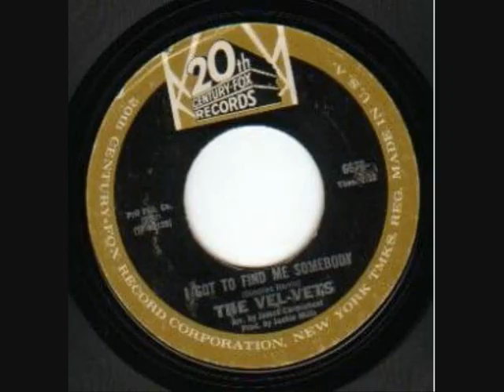northern soul widders run to the scrum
A few days to go